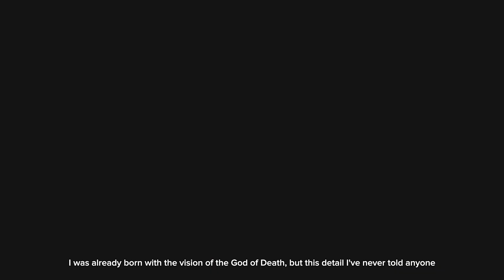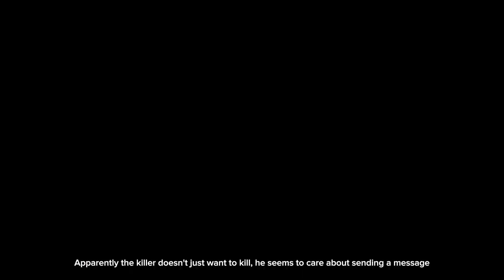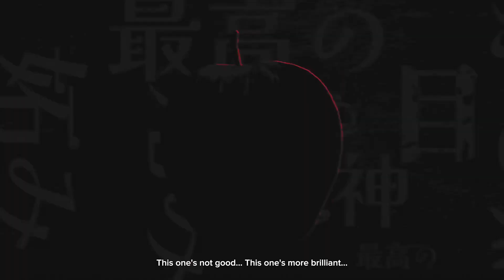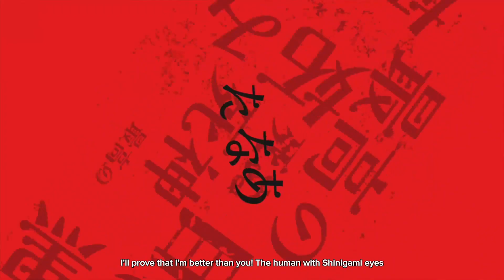♪ Beyond Birthday (Death Note) | Eu Venci | AniRap [with subtitles]